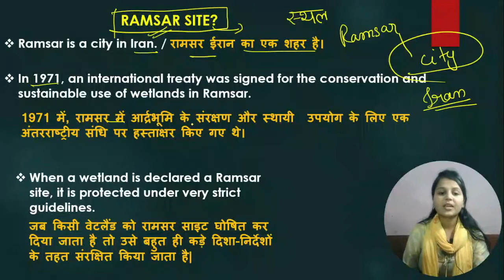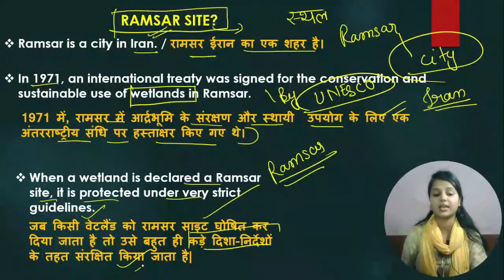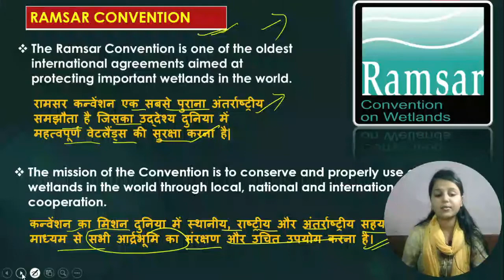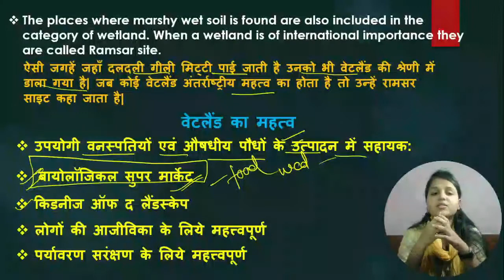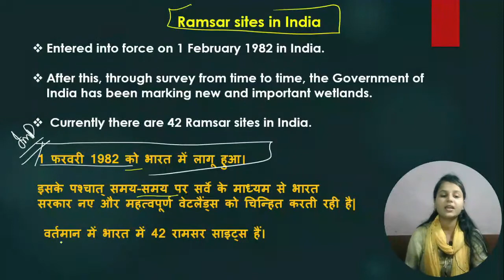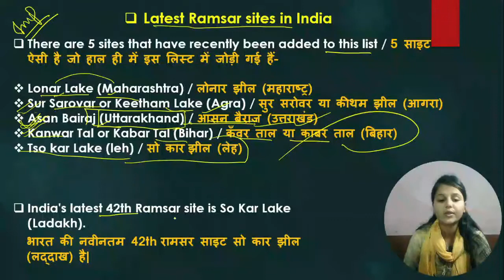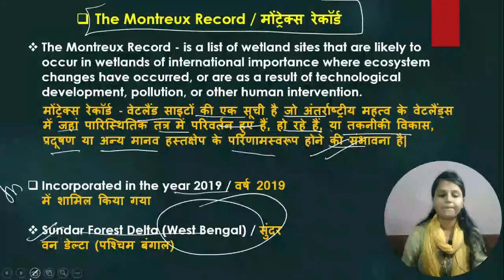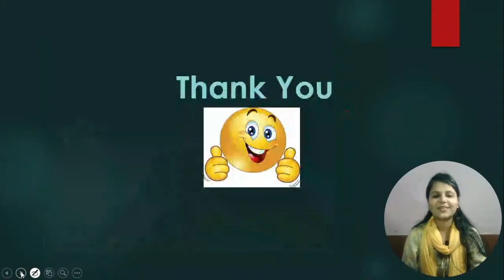Ramsar Sites in India | रामसर स्थल | Wetlands अद्र भूमि | Imp Facts | General Knowledge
ramsar
ramsar sites
ramsar sites in hindi
ramsar sites in india
ramsar sites in india in hindi
ramsar site kya hai
ramsar sites kya hai
ramsar sites kya hoti hai
ramsar convention
ramsar sites upsc
ramsar sites upsssc
ramsar sites uppsc
newest ramsar site
total ramsar sites
ramsar city
ramsar convention kab bana
why called ramsar site
first ramsar in india
largest Ramsar site in India
recently added ramsar sites
India's latest 42th Ramsar site
Tso kar Lake (leh)
Montreux Record
Montreux Record  kya hai
ramsar sites in Montreux Record from India